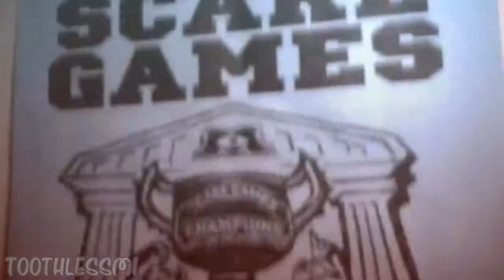ı'м пσт ρεяғεcт; ı'м σκ ~ Happy Birthday thefanvideoer2!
Hi! Happy Birthday thefanvideoer2! I saw that you went to see Monsters University and made an incredible video with it! I love the movie so much and this song seemed to fit it. You are a wonderful friend! Hope you have an awesome day! :D

footage - Monsters University
song - Perfect (Hedley)